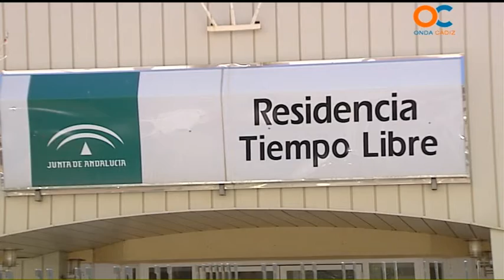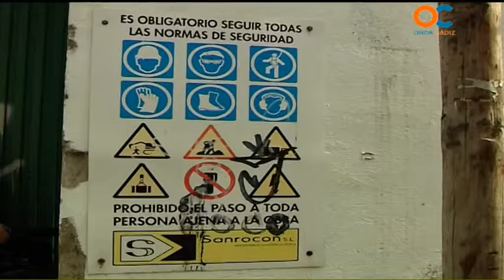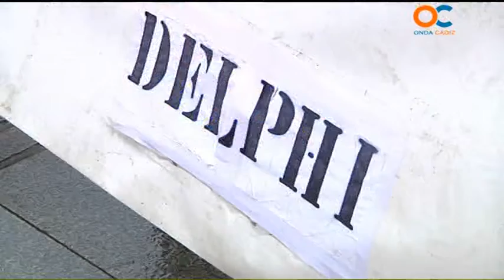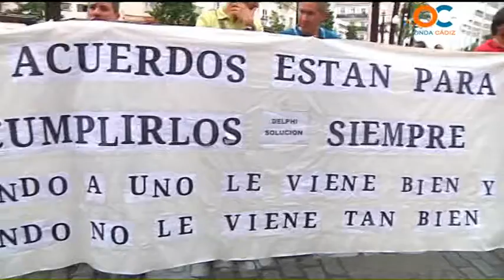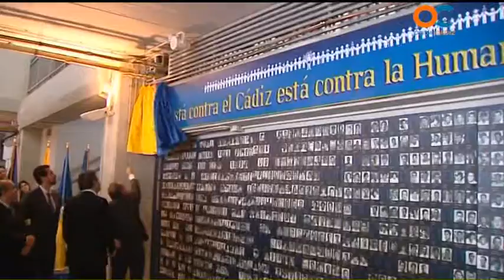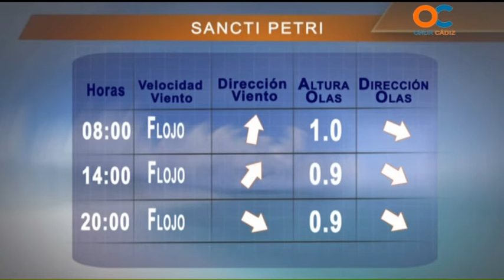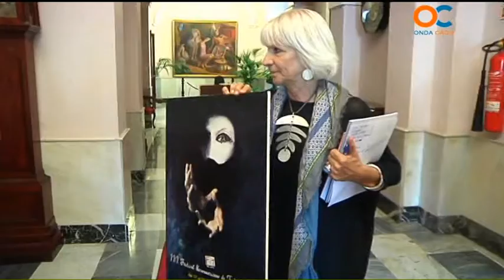NOTICIAS O CÁDIZ 18 09 14